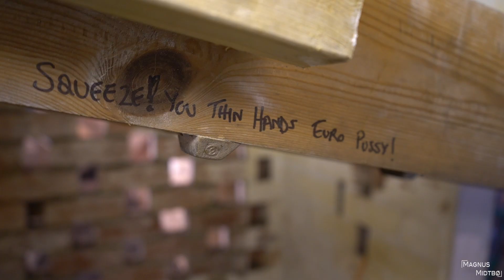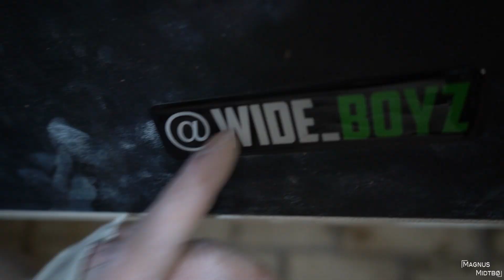OLYMPIC CLIMBING - WIDE BOYZ STYLE | #155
- I'm Not Crying
- In Clouds
- Sthlm in My Heart

This is unfortunately the last video from this collaboration. If you want to start training crack climbing you should check out the Wide Boyz volumes.

Tom Randall - @tompaulrandall
Pete Whittaker - @petewhittaker01

Wide Boyz - @wide_boyz

- Norrøna
- Scarpa